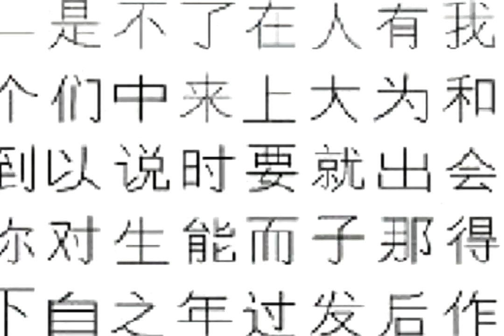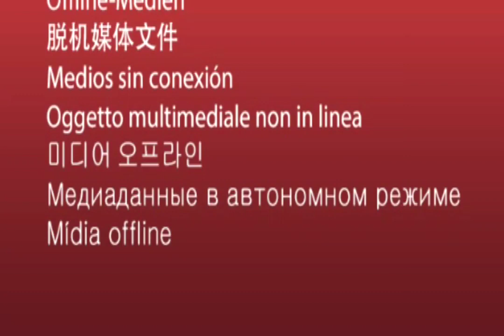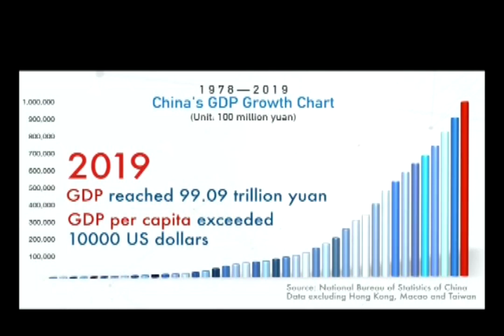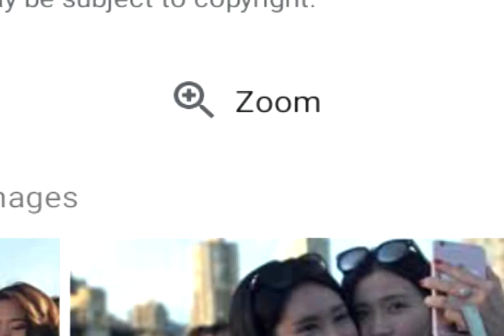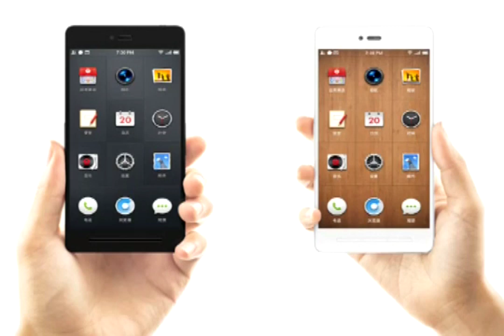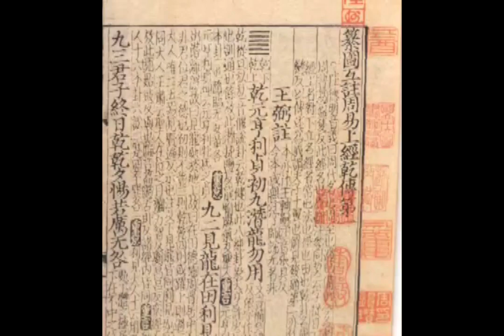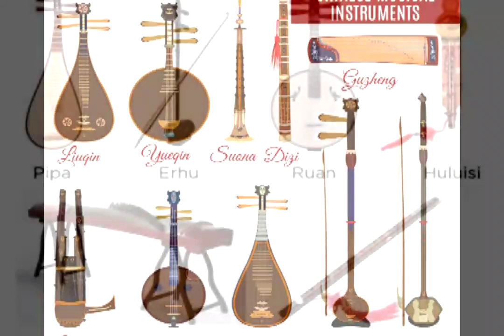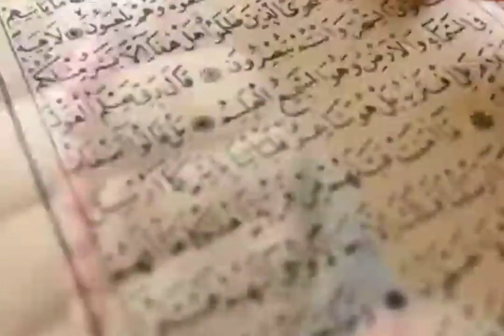the historical decumentary of China on gammetv# معلومات عن# .تاريخ